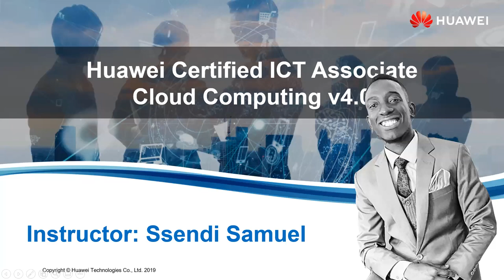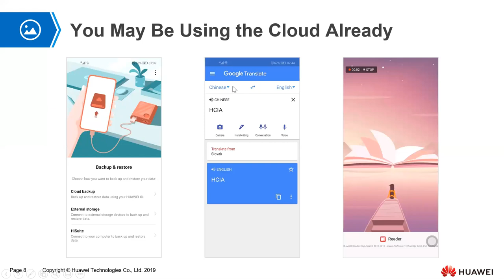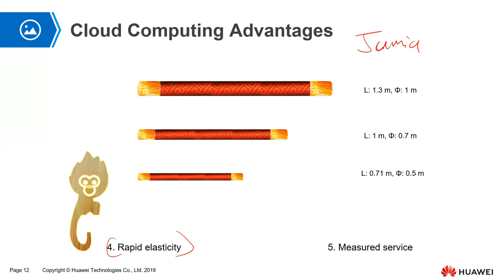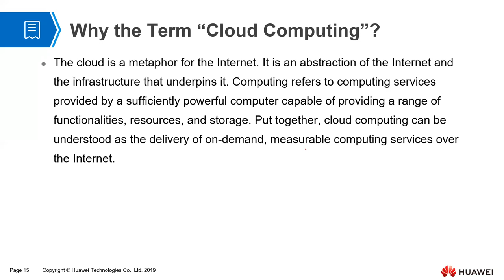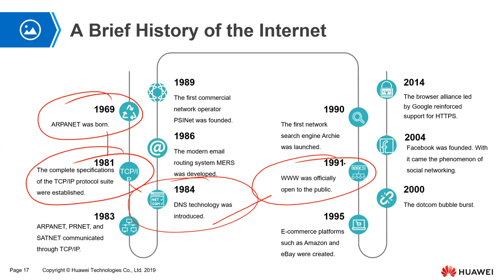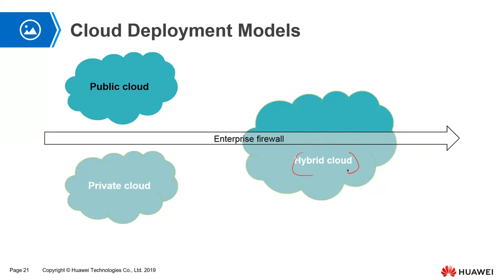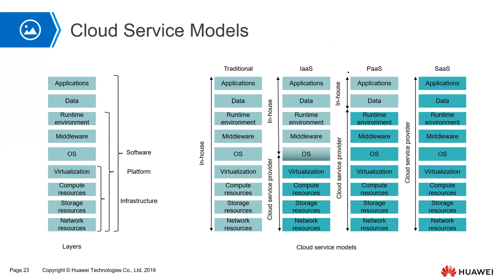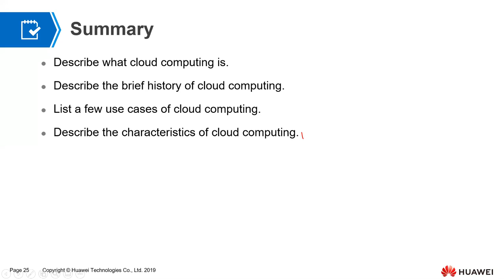01 A Brief Introduction to Cloud Computing - 2021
IT is a fast-changing industry. Cloud computing has been developing rapidly in recent years and has become the foundation of a wide range of major applications. So, what is cloud computing? How has it evolved to what it is today? This video will offer you a brief introduction to the history and present of cloud computing.